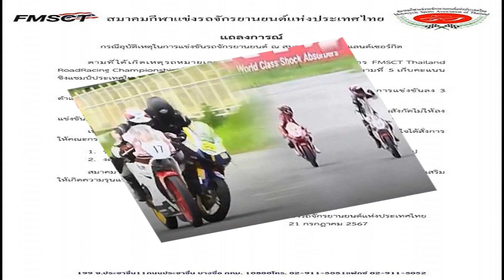เท่าพิภพ ชงแก้กฎหมาย ปลดล็อก ‘หนังโป๊ เซ็กซ์ทอย’ ย้ำไม่ได้ปล่อยเสรี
21 ก.ค. 2567
15:39 น.
เท่าพิภพ ชงแก้กฎหมาย ปลดล็อก หนังโป๊-เซ็กซ์ทอย ยัน ยังมีการควบคุม ไม่ได้เสรี ชี้ ควรยกขึ้นมาบนดิน ตรวจสอบได้ เพื่อประโยชน์ทางเศรษฐกิจ

เมื่อวันที่ 21 ก.ค. 2567 นายเท่าพิภพ ลิ้มจิตรกร สส.กทม. พรรคก้าวไกล โพสต์เฟซบุ๊ก เสนอร่างพ.ร.บ.เเก้ไขประมวลกฎหมายอาญา มาตรา 287 เพื่อปลดล็อกสื่อผู้ใหญ่ และของเล่นผู้ใหญ่ ระบุข้อความว่า ปลดล็อกอุตสาหกรรมผู้ใหญ่ เปิดสภาถกเถียง ร่างพ.ร.บ.เเก้ไขประมวลกฎหมายอาญา ม.287 ปลดล็อกสื่อผู้ใหญ่ ของเล่นผู้ใหญ่ ยันมีการควบคุมอยู่ ย้ำไม่ได้เสรี
ร่างดังกล่าวมีการแก้ไขเพียงมาตรา 287 มาตราเดียว ซึ่งปัจจุบันห้ามสื่อลามก และของเล่นผู้ใหญ่ เเบบ Total Ban ซึ่งผมได้แก้ไขใหม่ ดังนี้

1.สื่อชนิดต่างๆ ให้กระทำได้ แต่ห้ามให้บุคคลอายุต่ำกว่า 20 ปี และต้องไม่มีเนื้อหารุนเเรง เช่น ฉากข่มขืน ใช้กำลังเป็นต้น
2.ปลดล็อกของเล่นผู้ใหญ่ เพื่อที่จะให้มาตรฐานทางอุตสาหกรรม (มอก.) และองค์การอาหาร และยา (อย.) สามารถออกประกาศมาควบคุมมาตรฐานได้เพื่อความปลอดภัยของผู้ใช้ และลักลอบ
ผมทราบดีคนส่วนใหญ่ในลานทัวร์ในคอมเมนต์หรือรีพลายคงไม่ได้อ่านมาถึงตรงนี้ แต่ถึงอย่างไรผมก็พร้อมน้อมรับคำวิพากษ์วิจารณ์ในเรื่องของเนื้อหาทางกฎหมาย และมุมมองอื่นๆ
ส่วนตัวผมไม่ได้เป็นคนที่ได้รับประโยชน์โดยตรงจากสิ่งที่ผมจะปลดล็อก แต่ผมในฐานะผู้แทนราษฎรผู้มีหน้าที่ผลักเพดาน ความคิด และขับเคลื่อนสังคมไปข้างหน้า
คิดว่าการนำเสนอประเด็นนี้เป็นการที่ทำให้สังคมไทยได้เรียนรู้ซึ่งกันและกัน ร่วมกันหาทางออกประเทศด้วยการถกเถียงอย่างตรงไปตรงมา ไม่ดัดจริตผ่านกลไกประชาธิปไตย และกลไกสภา

เรื่องนี้ไม่ใช่เพราะอยากเห็นเหล่าเยาวชนเข้าถึงสื่อลามกง่ายขึ้น แต่อยากยกเรื่องนี้ขึ้นบนดิน เพื่อให้สิ่งนี้อยู่ในแสงสว่าง สามารถพูดถึงได้ วิพากษ์วิจารณ์ ตรวจสอบได้ตามครรลองเสียทีเป็นทั้งประโยชน์ทั้งทางเศรษฐกิจ ทั้งการบังคับใช้กฎหมายที่สามารถควบคุมเนื้อหาได้ ความปลอดภัยของประชาชน

“อยากเชิญชวนให้ทุกคนติดตามการพิจารณากฎหมายนี้ที่จะเข้าสภาไม่เกินสัปดาห์ สองสัปดาห์นี้ ฝากแสดงความคิดเห็นถกเถียงกันได้เต็มที่ครับ” นายเท่าพิภพ ระบุ